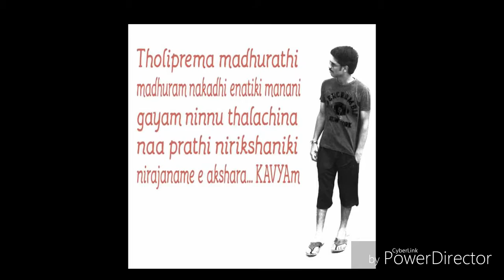singer anitha singing manasa vacha ninne thalacha song